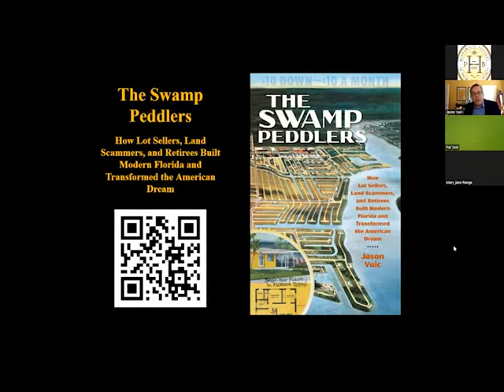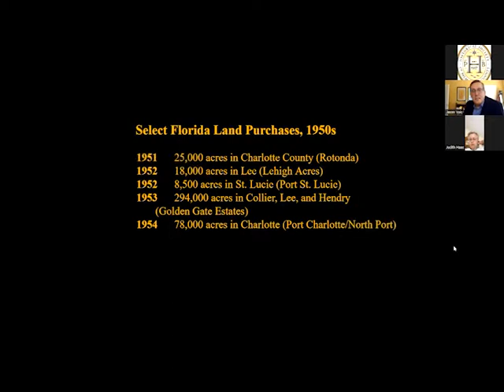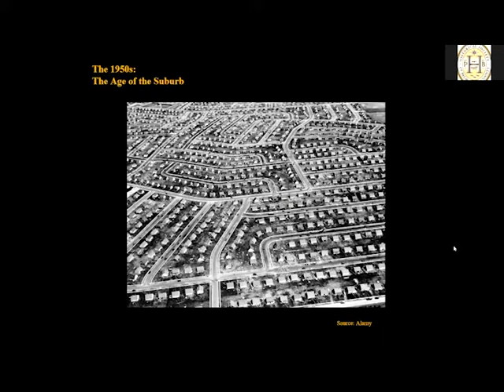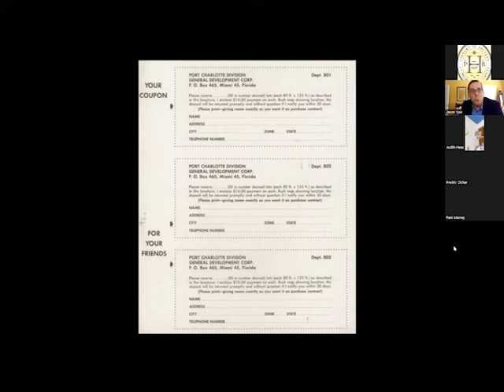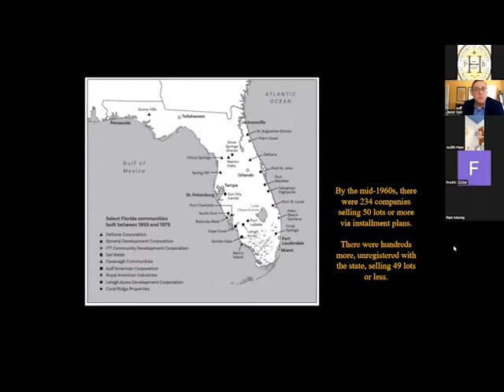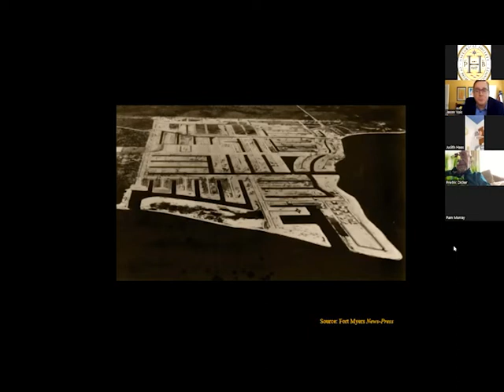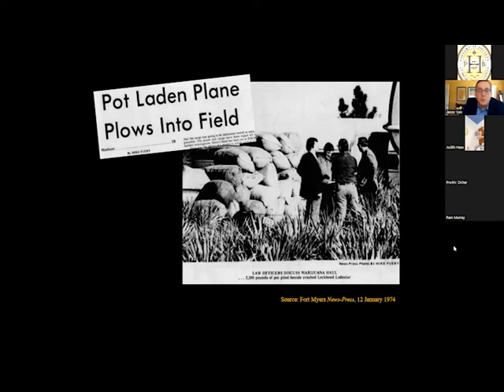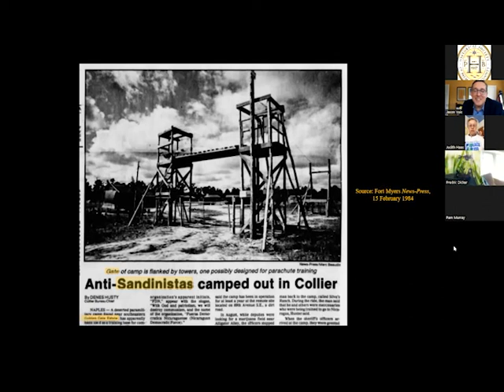Jason Vuic | The Swamp Peddlers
The Swamp Peddlers: How Lot Sellers, Land Scammers, and Retirees Built Modern Florida and Transformed the American Dream

In The Swamp Peddlers, Jason Vuic tells the raucous tale of the sale of residential lots in postwar Florida. Initially selling cheap homes to retirees with disposable income, by the mid-1950s developers realized that they could make more money selling parcels of land on installment to their customers. These "swamp peddlers" completely transformed the landscape and demographics of Florida, devastating the state environmentally by felling forests, draining wetlands, digging canals, and chopping up at least one million acres into grid-like subdivisions crisscrossed by thousands of miles of roads.